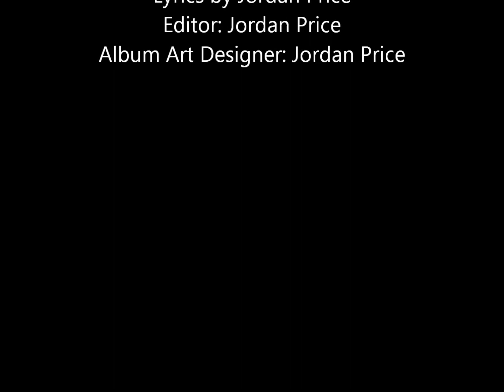Bubble Rap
My rap song: Bubble Rap: A hip/hop spin of my previous composition: Bubbles Dance - hope you like it!